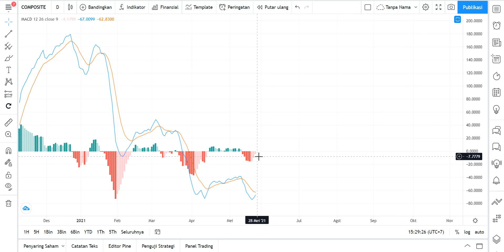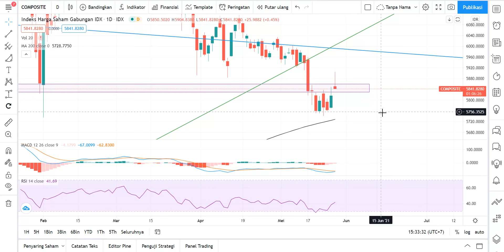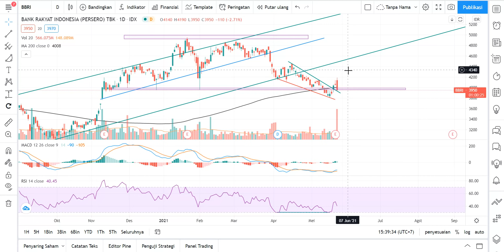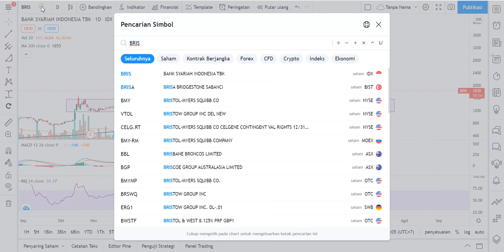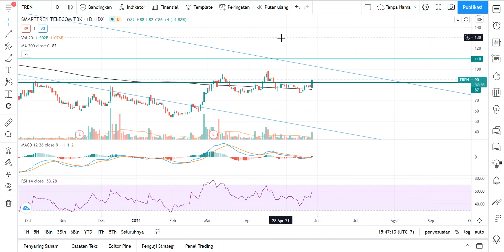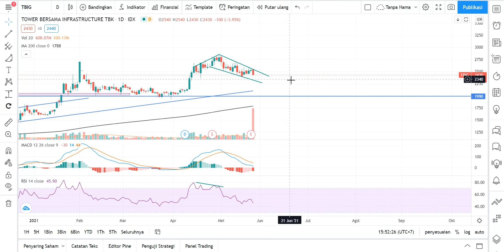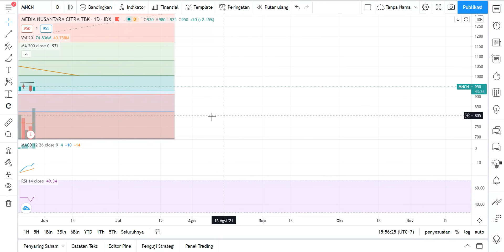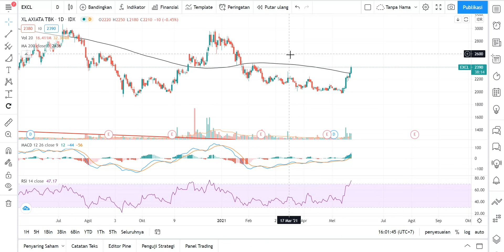DIBANTING SAAT PRE CLOSING, BAGAIMANA ANALISA IHSG? | Analisa Teknikal dan Bandarmology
Analisa Teknikal dan Bandarmology Harian 27 MEI 2021 | IHSG PGAS BBRI BRIS TLKM FREN UNVR TBIG BABP MNCN EXCL

Chapters:
00:00 IHSG
12:36 PGAS
16:19 BBRI
18:49 BRIS
20:08 TLKM
23:35 FREN
26:49 UNVR
30:29 TBIG
32:23 BABP
35:04 MNCN
37:51 EXCL